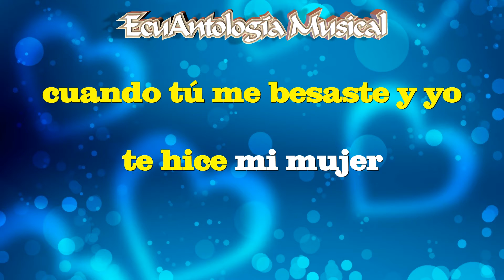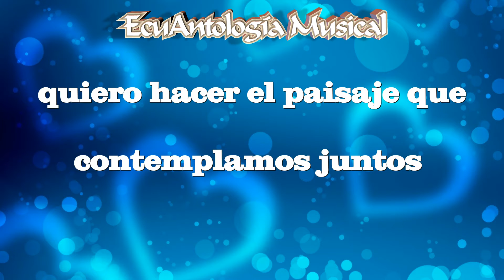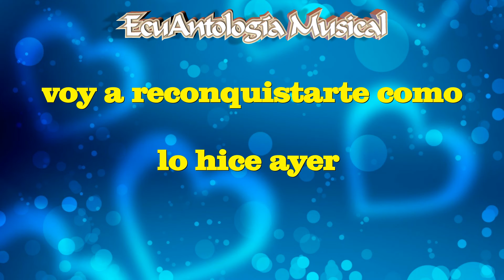EL DIBUJANTE - BAYMER (Con letra)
***EL DIBUJANTE*** (PASILLO)
Un bonito pasillo del artista y compositor Ambateño Baymer Mera

Yo quiero dibujarte, con la ilusión primera
cuando tú me besaste, y yo te hice mi mujer
Y en la pared más grande, exhibiré tu imagen
tu cuerpo incomparable, que me vuelva a enloquecer

Quiero hacer el paisaje que contemplamos juntos
soñando aquella tarde cansados de placer
Y con este detalle, demostrar mi amor grande
y sentir que renace de nuevo tu querer (Bis)

Pues no quisiera nunca que nuestro amor se acabe
voy a reconquistarte como lo hice ayer
Aunque los años pasen y nuestros hijos crezcan
procuremos ir juntos hasta nuestra vejez (Bis)

***EcuAntología Musical***

//COMENTA - COMPARTE